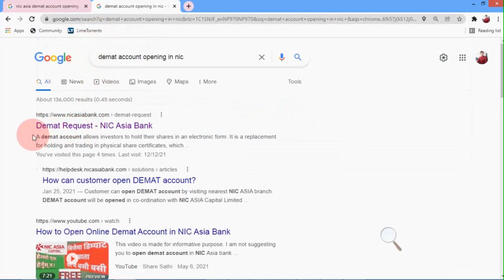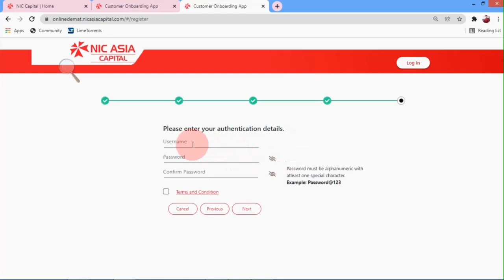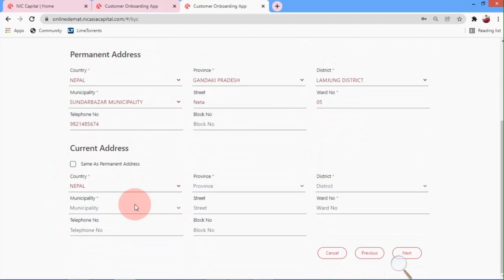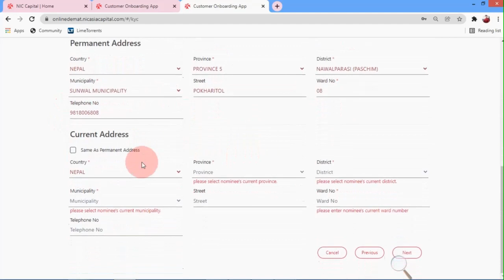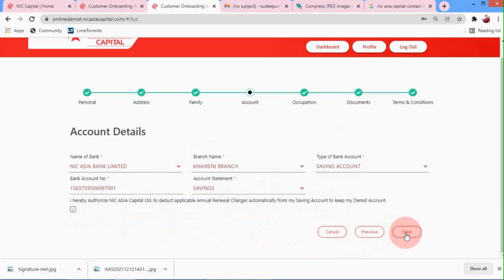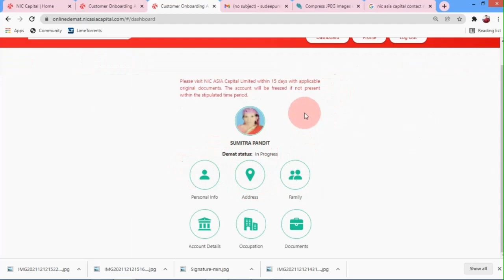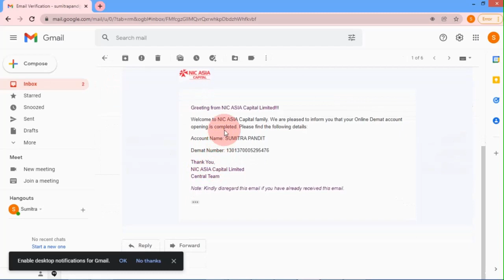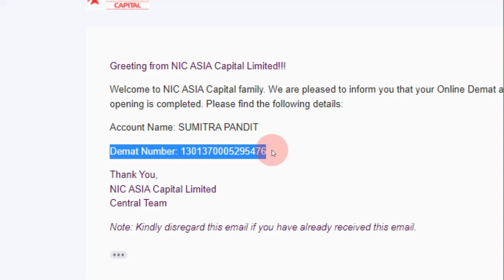How to Open Demat Account Online in NIC Asia Capital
TECHNO HUB NEPAL does not warrant the performance, effectiveness or applicability of any sites listed or linked to in any Video Content and is made for fair use for purposes such as criticism, comment, news reporting, teaching scholarship, and research.

Links:
How to Open Online Bank Account In NIC Asia?